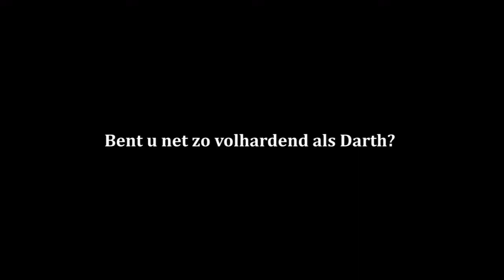Qworzó Quiz 2013 - The Movie